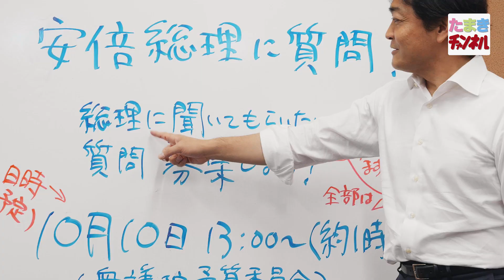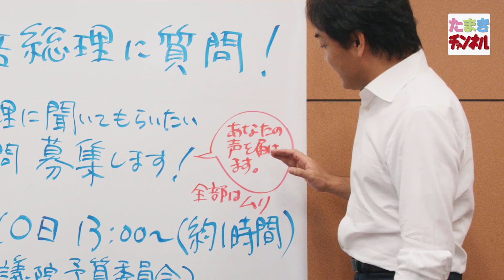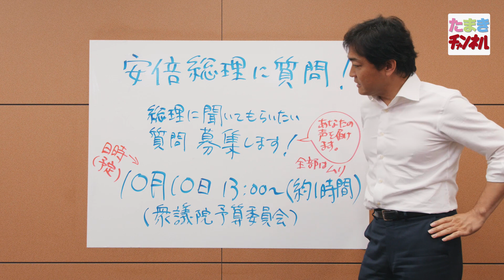【告知】政治を身近に。安倍総理に質問したいこと、募集！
※質問内容は、このYouTube動画のコメント欄に投稿頂くか、Twitterでハッシュタグ たのむぞ玉木 をつけてツイートしてください。

10月10日 13時（予定）の衆議院予算委員会での代表質問にて、みなさんの声を安倍総理にぶつけます！

外交問題、消費税・軽減税率、年金問題など（もちろん全部採用出来ませんが）、政治を身近に感じて貰えるように、参加していることが実感出来るように、代議士の本分として、みなさんの声を代わりに届けたいと思います。

たまきチャンネル：国民民主党代表 たまき雄一郎が、国会議員としての本来の姿である、街の生の声を直接聞く、ガチ突撃インタビュー！と、国会で議論されているような、難しいことを分かりやすく説明していくチャンネルです